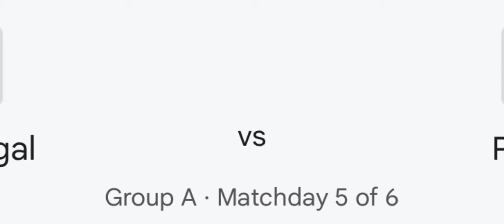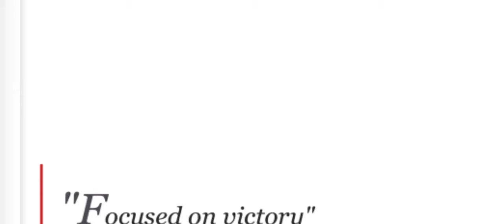kren shai u ronaldo sha ka pyrthei ba bun palat ki briew ba bishni ia u